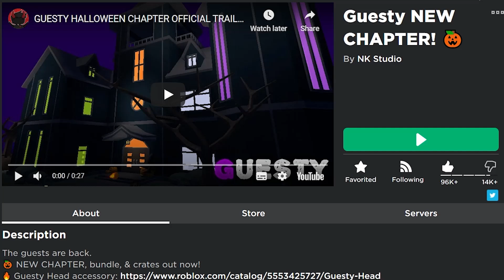ESCAPING GUESTY HALLOWEEN CHAPTER WITH JIXXIO... (GONE WRONG)(I DRINK WATER)(3 AM)